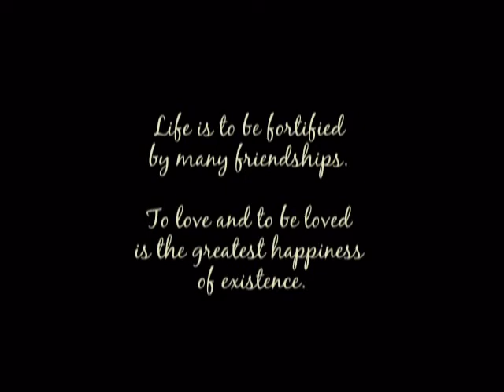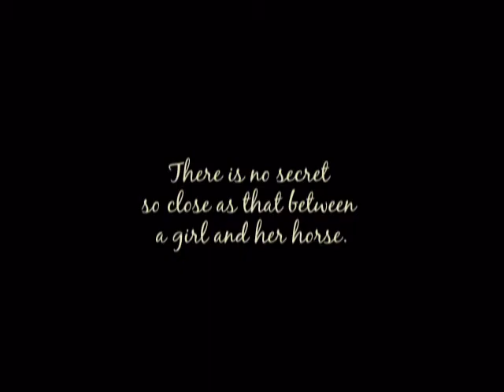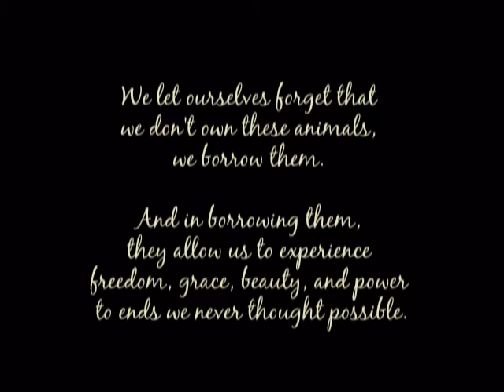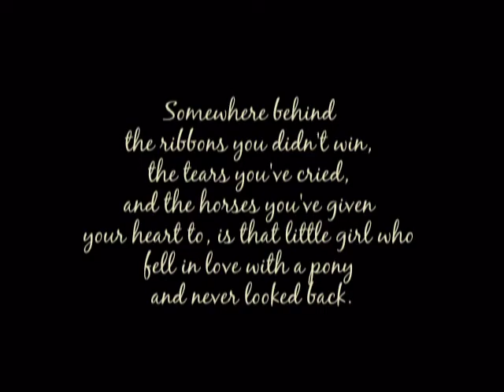Ashley and Fizzy